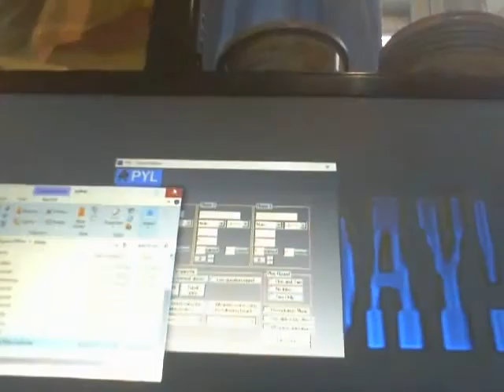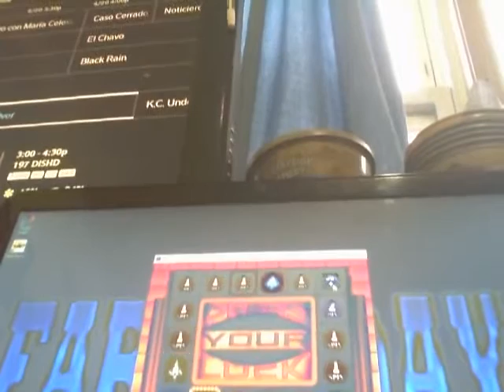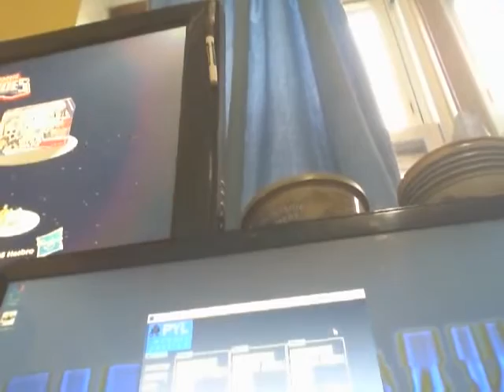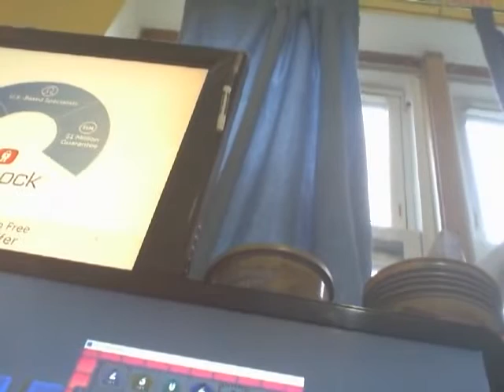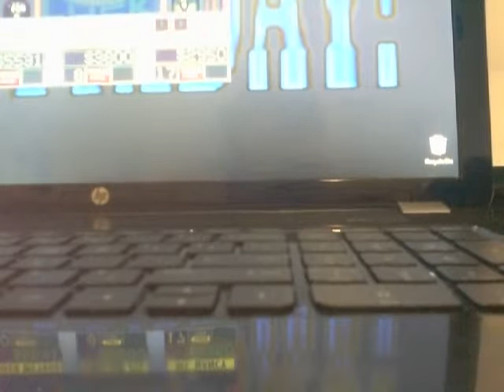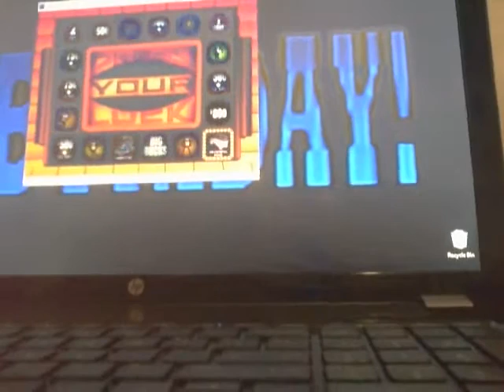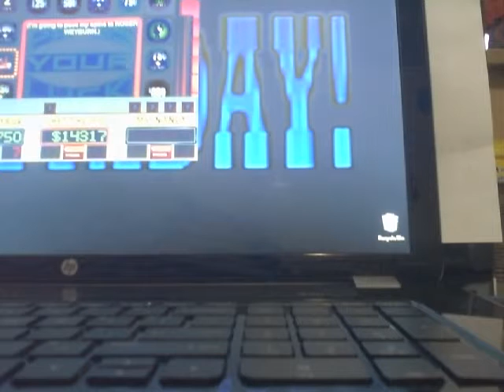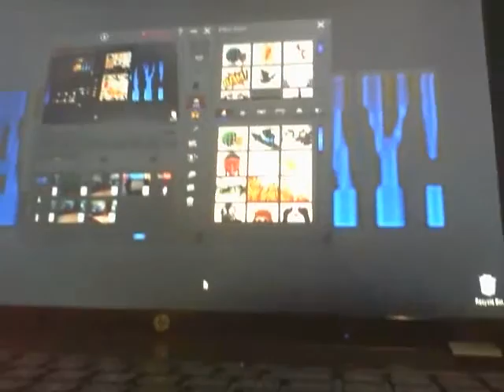POWERBALL INSTANT MILLIONAIRE S2 EPISODE 11 PART 1